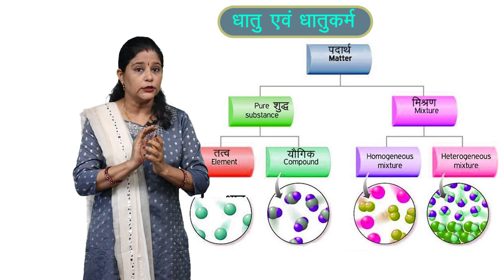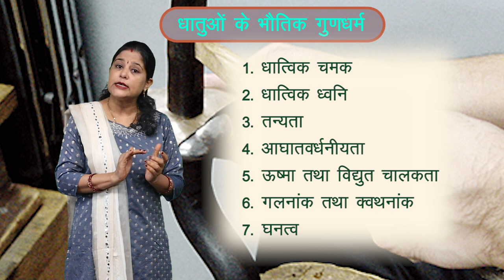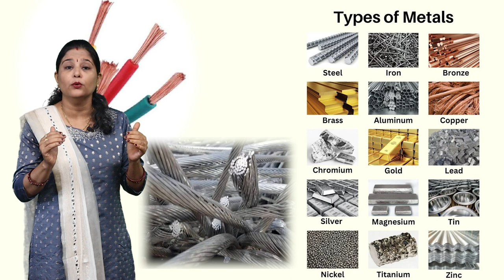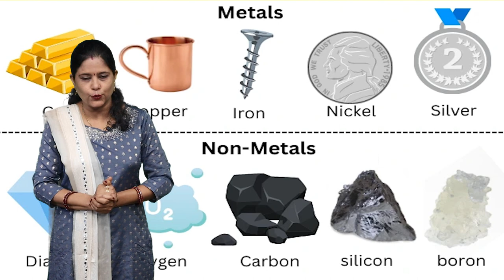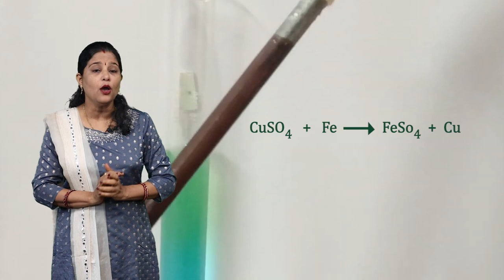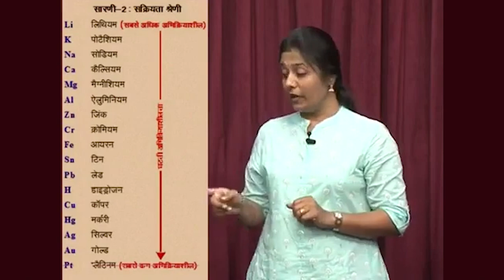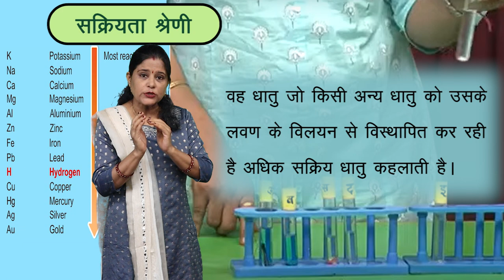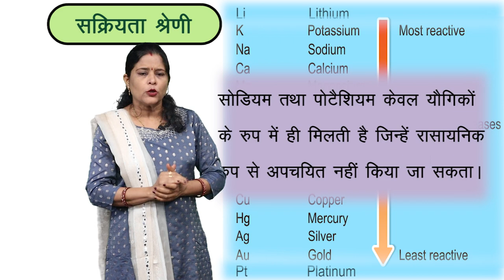CLASS 10th SCIENCE | CHAPTER 9 | METALS AND METALLURGY | धातु एवं धातुकर्म | NEW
CLASS 10th SCIENCE | CHAPTER 9 | METALS AND METALLURGY | धातु एवं धातुकर्म | 1